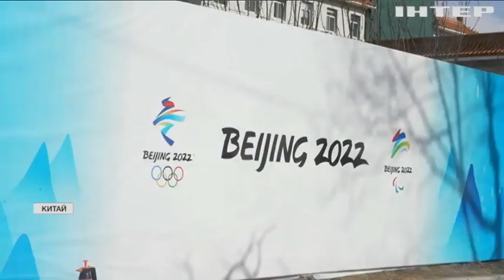Новости 07:00, выпуск за 4 февраля 2022 года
Дивіться у випуску:
У США розсекретили план імовірного вторгнення Росії в Україну.
Адміністрація Байдена планує надати новий пакет економічної допомоги Україні.
Президенти України та Франції обговорили активізацію мирного процесу в межах "нормандського формату".